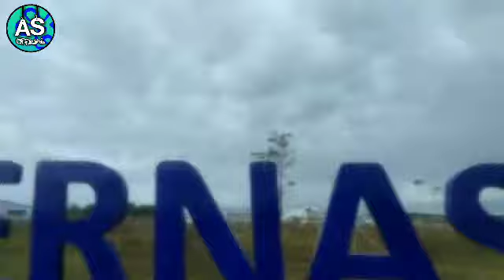BANDARA || JALAN MENUJU BANDARA SYAMSUDIN NOOR BANJARMASIN 2020